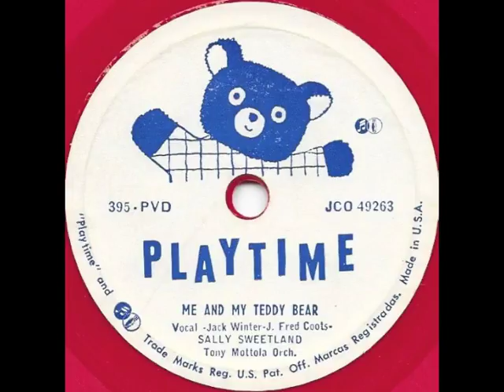Me And My Teddy Bear (1953) - Sally Sweetland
from Columbia Playtime 395-PVD 78 rpm
orchestra directed by Tony Mottola
Lyrics by Jack Winter